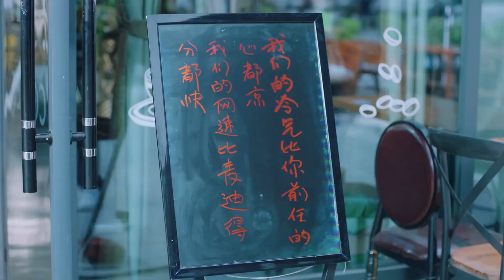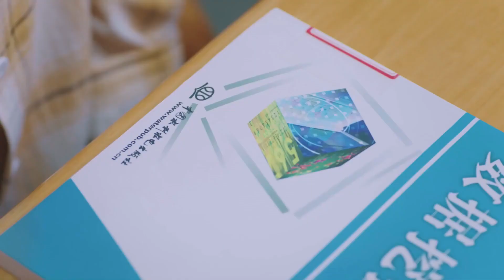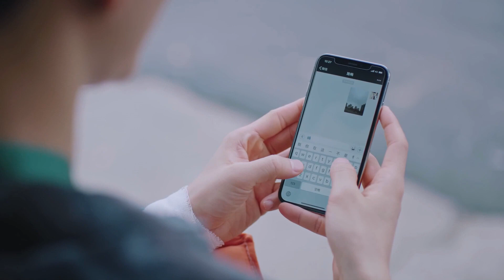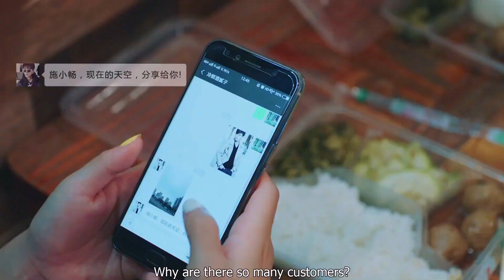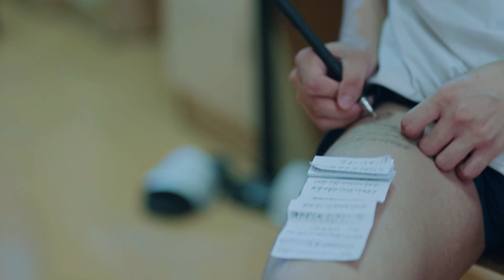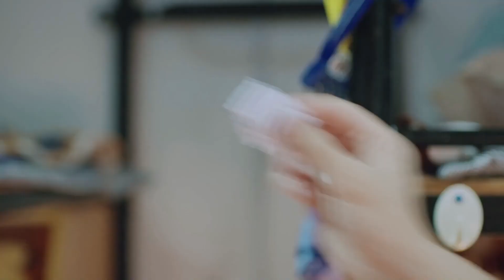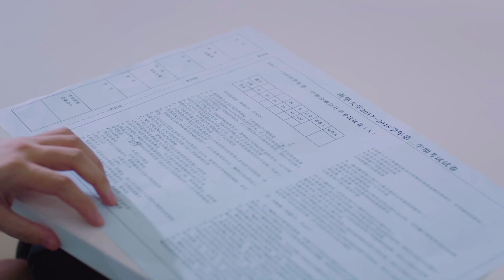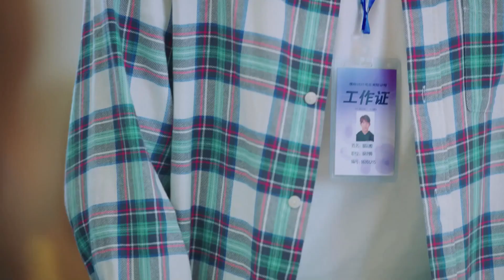MULTISUB《久久喜欢你》18：财阀千金遭渣男背叛，酒醉后被海归才子捡回家，一夜激情约定一生（《你是我的荣耀》迪丽热巴、《玉楼春》黄宥明）❤️华语甜剧社